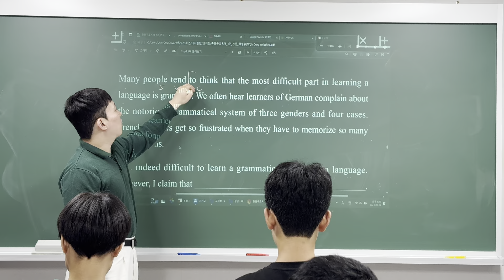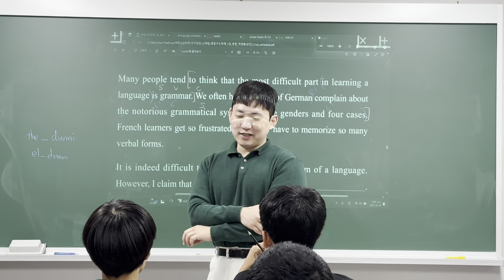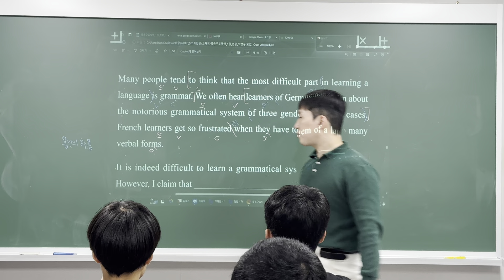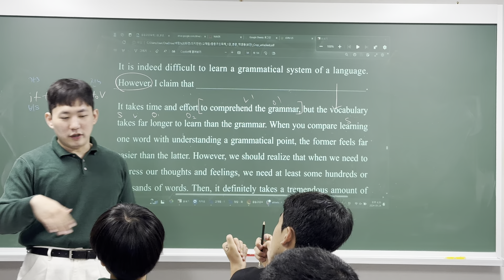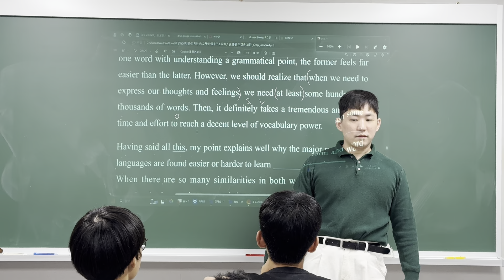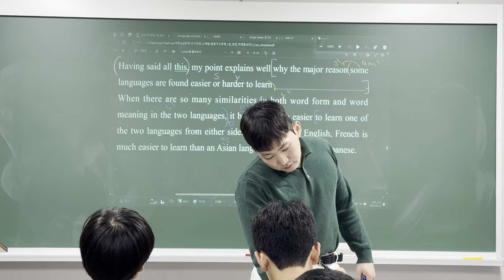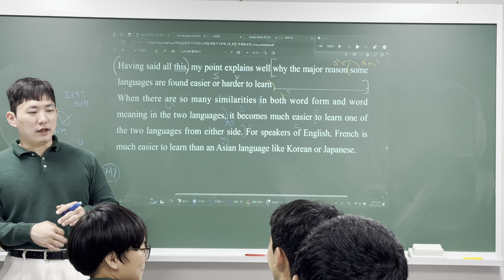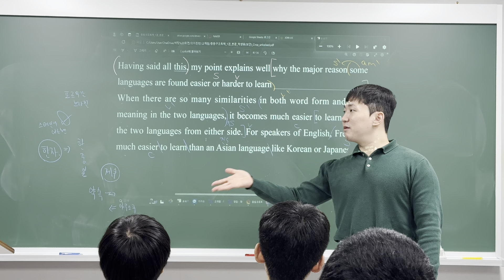240924 의치한2T Reading (범철T 2/2)